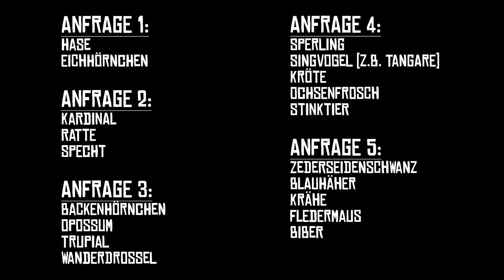Red Dead Redemption 2 - Erfolg / Trophäe Ist das Kunst oder kann das weg - Eichhörnchen Figur - 100%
Folgende Tiere müsst ihr als perfekte Kadaver für die fünf Jagdanfragen erlegen und per Post versenden:
Jagdanfrage 1:
00:00 Intro
1:53 - Eichhörnchen
2:38 - Hase

Jagdanfrage 2:
3:51 - Kardinal
4:25 - Ratte
4:59 - Specht

Jagdanfrage 3:
6:03 - Backenhörnchen
6:38 - Opossum
7:23 - Trupial
7:46 - Wanderdrossel

Jagdanfrage 4:
8:41 - Sperling
9:16 - Singvogel (z.B. Tangare)
9:45 - Kröte
10:04 - Ochsenfrosch
10:27 - Stinktier

Jagdanfrage 5:
11:25 - Zedernseidenschwanz
11:56 - Blauhäher
12:20 - Krähe
12:39 - Fledermaus
13:13 - Biber

Anschließend müsst ihr noch alle Verstecke der Eichhörnchenfigur finden, um für sie ein festes Zuhause zu finden:
15:28 - Versteck 1 - Truhe
16:13 - Versteck 2 - Kamin
16:46 - Versteck 3 - Dachboden
17:21 - Versteck 4 - Scheune Wagen
17:46 - Versteck 5 - Scheune Truhe
18:17 - Versteck 6 - Berggipfel

Wenn ihr die Eichhörnchenfigur das letzte mal auf dem Berggipfel aufhebt, dann erhaltet ihr den Erfolg / die Trophäe "Ist das Kunst oder kann das weg?".
Zusätzlich benötigt ihr für die 100 Prozent Abschluss im Spiel alle Jagdanfragen. Diese werdet ihr nach diesem Video ebenfalls abgeschlossen haben.

Red Dead Redemption 2 kaufen*

*)Falls euch meine Arbeit gefällt und ihr mich etwas unterstützen möchtet, klickt doch einfach vor eurem nächsten Amazon-Einkauf auf einen meiner Links. So bekomme ich eine kleine Provision ohne, dass ihr einen Cent mehr zahlen müsst. Danke :)